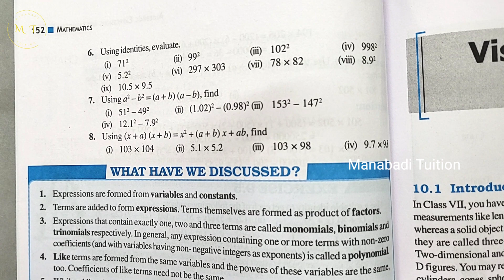8th class maths| Chapter 9|Algebraic Expressions and Identities| Exercise 9.5| Q no 6 |part 9|CBSE